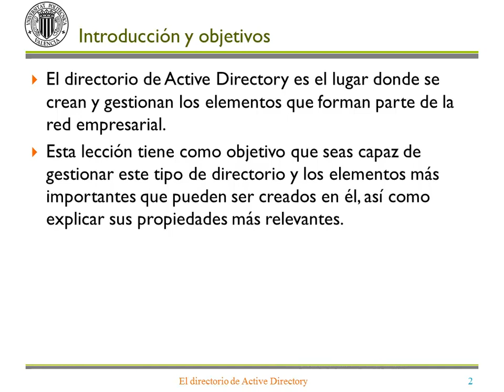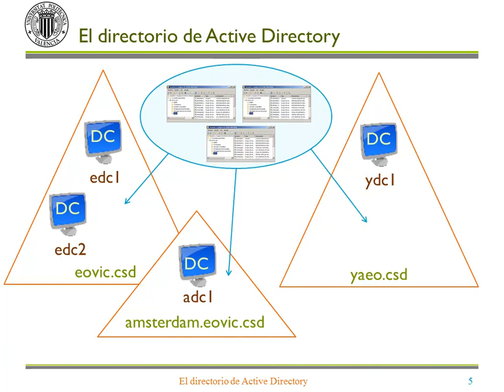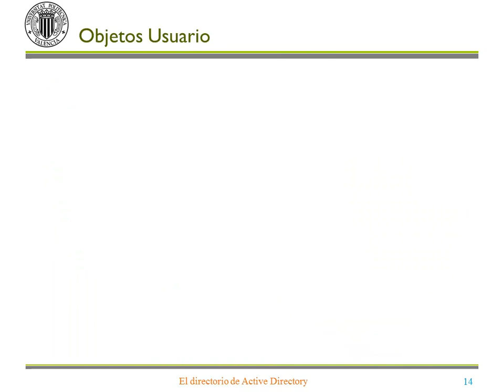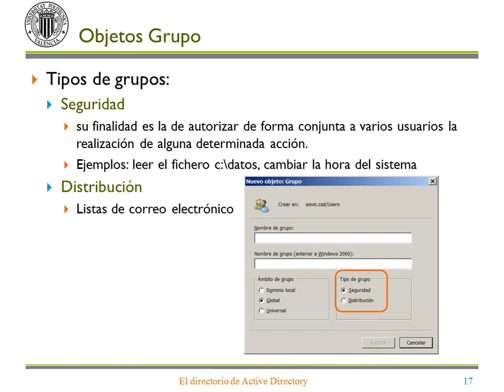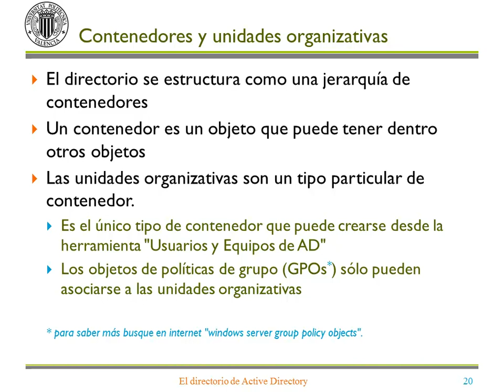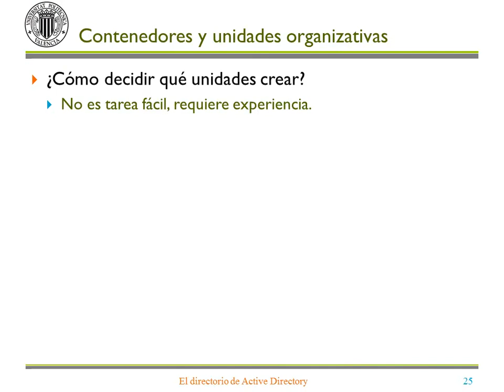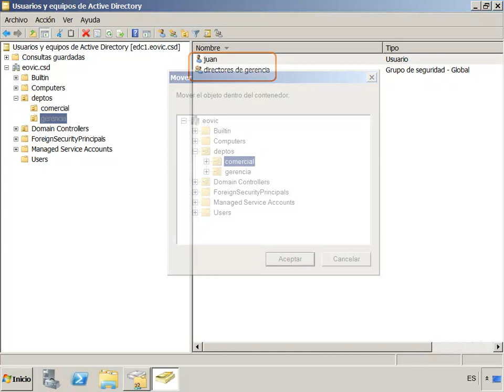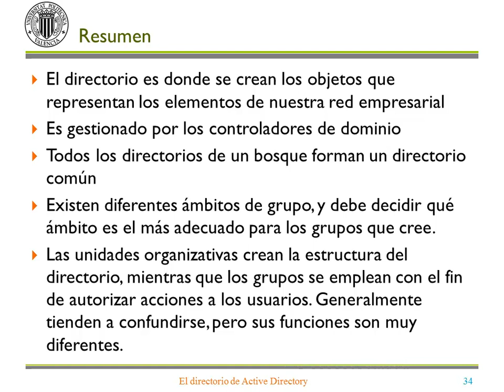Teoria Directorio Activo